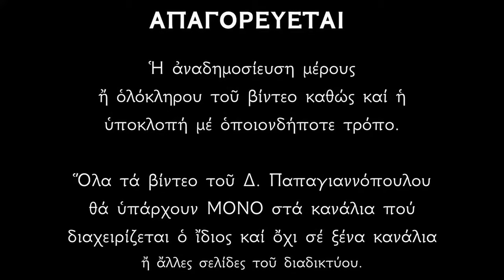«Η αιμορρούσα και η ανάσταση της κόρης του Ιαείρου» | Το Ευαγγέλιο της Κυριακής Ζ' Λουκά